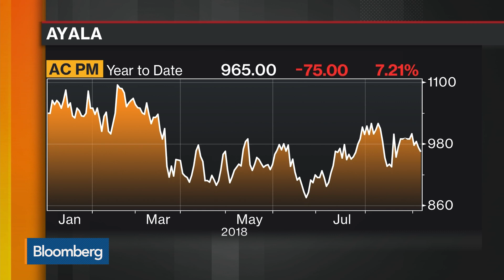Infrastructure Is Biggest Challenge in Philippines, Says AC Infrastructure CEO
Sep.05 -- Jose Rene Almendras, president and chief executive officer at AC Infrastructure Holdings, discusses infrastructure projects in the Philippines, where he sees opportunity for his company, the building of a new airport in Manila and his outlook for the economy. He speaks exclusively on "Bloomberg Markets: Asia."